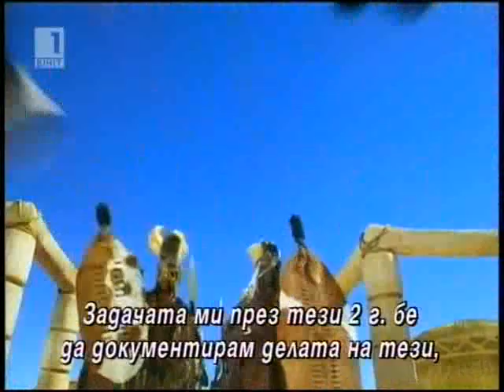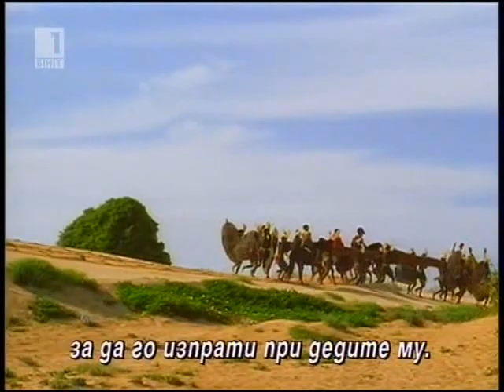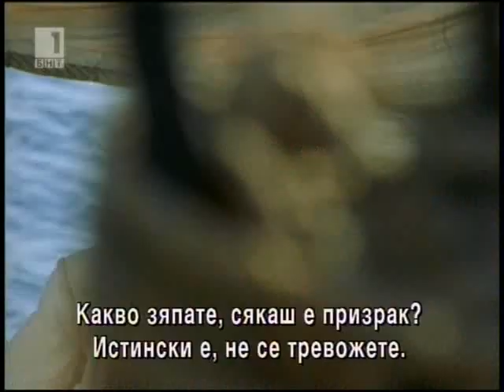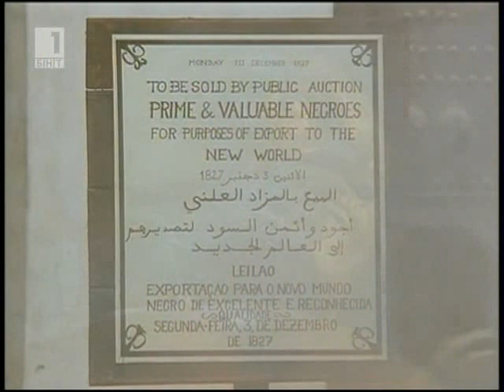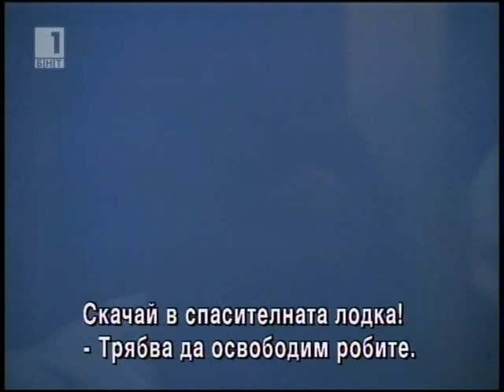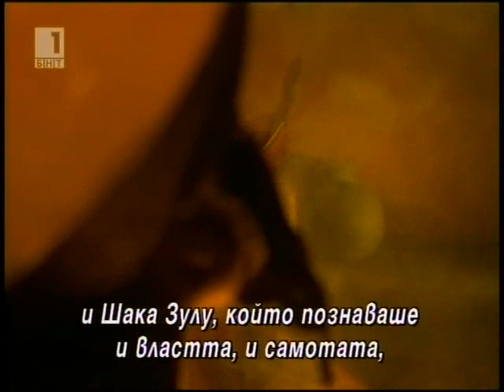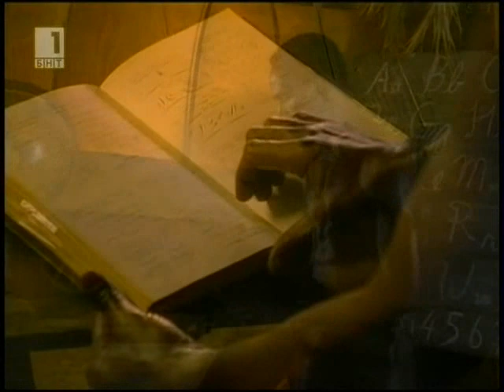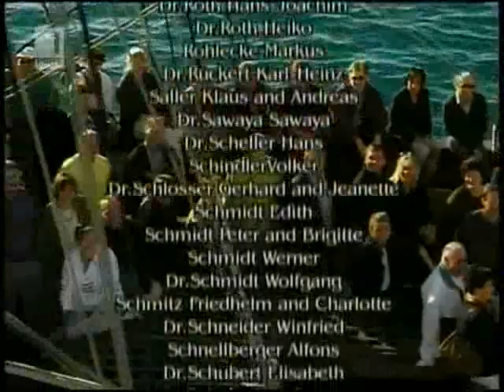Шака Зулу Bg sub вградени (исторически) за живота на африканския вожд на зулусите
Разказ за живота и битките на Шака Зулу – африкански вожд на зулусите, наречен Цар на Царете. Предаден от своя противник цар Нгоро, Шака попада в плен и е продаден като роб и натоварен на кораба на капитан Прентис, за да бъде откаран в Америка. За да го спасят, след него тръгват английския офицер Феъруел и дъщерята на Шака Пампата. По същото време дъщерята на Феъруел се намира на кораба на капитан Прентис, защото е пристигнала в Африка да търси баща си.